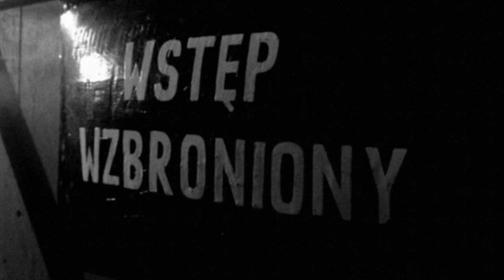Big Cyc - Zomo na Legnickiej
13 grudnia 2012 r., w 31. rocznicę wprowadzenia stanu wojennego odbyła się  się premiera teledysku "Zomo na Legnickiej" wykonaniu zespół Big Cyc. Clip powstał przy współpracy z Narodowym Centrum Kultury i Ośrodkiem "Pamięć i Przyszłość". Został zrealizowany we wrocławskich plenerach, między innymi na terenie zajezdni tramwajowej przy ul. Legnickiej oraz zajezdni autobusowej przy ul. Grabiszyńskiej. Treść i forma teledysku nawiązuje do wydarzeń z 31 sierpnia 1982 roku, gdy przez Wrocław przeszła największa w historii PRL demonstracja. Wzięło w niej udział
50 tysięcy osób. Pokojowy marsz przerodził się w regularną bitwę. Teledysk opiera się na materiałach archiwalnych (zdjęcia i filmy), które są punktem wyjścia do paradokumentalnej realizacji. Dzięki technice przenikania się ujęć z lat 80-tych i tych nagranych współcześnie znajdziemy się bliżej bohaterów całej akcji. Są to portrety uczestników, epizody fabularne rozgrywające się poza zasięgiem kamery i aparatu, które zapisywały tamte chwile. W nagraniach teledysku wzięło udział ponad 20 statystów.
Utwór autorstwa Krzysztofa "Kamana" Kłosowicza z repertuaru słynnej wrocławskiej grupy Miki Mauzoleum opowiada o wydarzeniach, które rozegrały się właśnie wtedy na ulicach miasta. Piosenka znalazła się płycie  Big Cyc Zadzwońcie po milicję! , wydanej przez Narodowe Centrum Kultury i Stowarzyszenie " Strefa Kultury (2011).
Pomysł na teledysk zrodził się w dniu 31 sierpnia 2012 roku w dniu występu Big Cyc w ramach festiwalu "wROCK for Freedom " Legendy Rocka" na terenie zajezdni autobusowej przy ul. Grabiszyńskiej. Zagraliśmy tutaj świetny koncert. Była niepowtarzalna atmosfera. Graliśmy w rocznicę wydarzeń sierpniowych w dodatku w miejscu związanym z historią miasta, w którym za kilka lat będzie muzeum powojennej
historii Wrocławia. Naszym gościem specjalnym był Krzysztof Kaman Kłosowicz, autor piosenki. Uznaliśmy, że warto coś jeszcze tutaj zrobić - mówi Krzysztof Skiba. -Miesiąc później powstała koncepcja teledysku, zdjęcia były także realizowane na terenie zajezdni.
Tym teledyskiem zamykamy pracę nad albumem Zadzwońcie po milicję! i
przygotowujemy się do jubileuszu 25- lecia działalności Big Cyca.

Teledysk stał się częścią wystawy stworzonej i prezentowanej przez
Ośrodek "Pamięć i Przyszłość" dostępnej tylko w sieci w wersji specjalnej od dnia 13 grudnia 2013 roku pod adresem